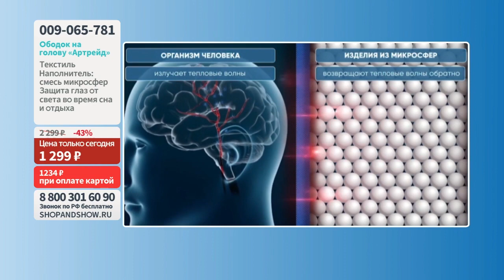Ободок на голову «Артрейд». Shop & Show (Здоровье)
[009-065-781] Ободок на голову «Артрейд» (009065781)

Давайте дружить ;)